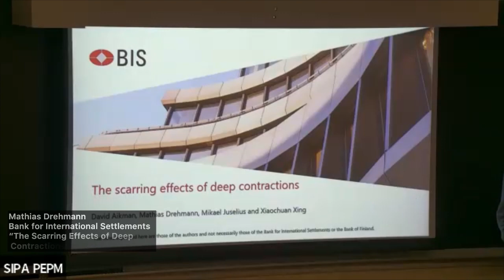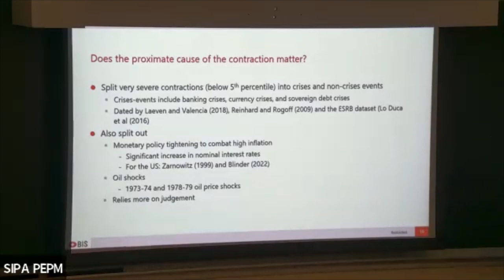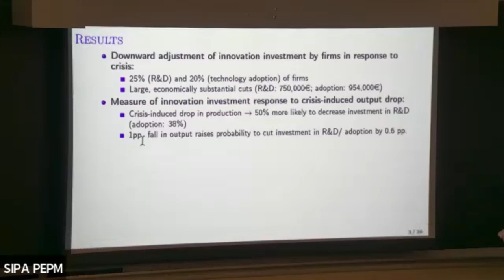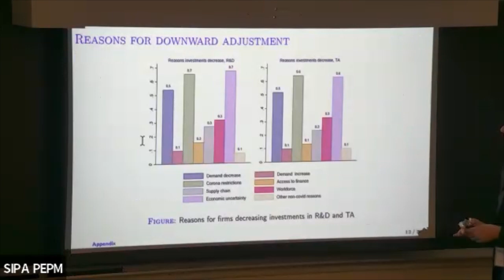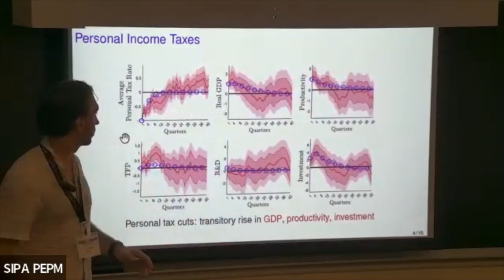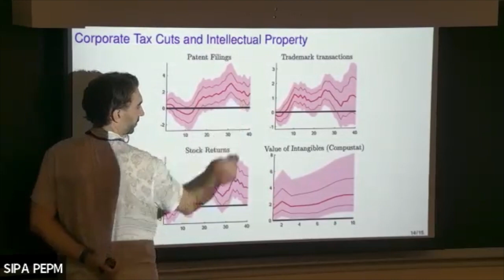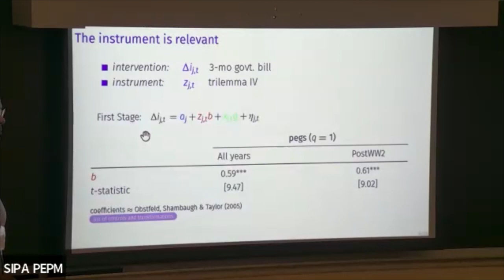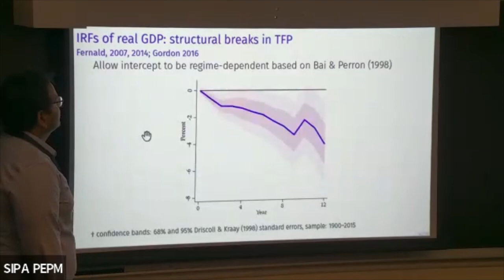CEBRA2023 - Session 23: Labor Markets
2023 CEBRA ANNUAL MEETING July 5-7, 2023 at the New York Federal Reserve and Columbia University School of International and Public Affairs, New York, NY, USA.

Track D: Policy, Refining Modelling Frameworks, and New Insights
Session 23: Labor Markets

Papers and Speakers:
“The Price of Leverage: Learning from the Effect of LTV Constraints on Job Search and Wages” presented and authored by Gazi Kabas (Tilburg University), co-authored with Kasper Roszbach. Discussant: Myroslav Pidkuyko (Banco de España)

“Trends in Worker Bargaining Power” presented and authored by Paolo Mengano (University of Zurich). Discussant: Jochen Mankart (Deustche Bundesbank)

“The Effect of Unemployment Insurance Eligibility in Equilibrium” presented and authored by David Wiczer (Federal Reserve Bank of Atlanta), co-authored with Ying Chao, Ben Griffy. Discussant: Similan Rujiwattanapong (Waseda University/CFM)

“Education and the Margins of Cyclical Adjustment in the Labor Market” presented and authored by Cynthia Doniger (Federal Reserve Board). Discussant: Sebastian Graves (Federal Reserve Board)